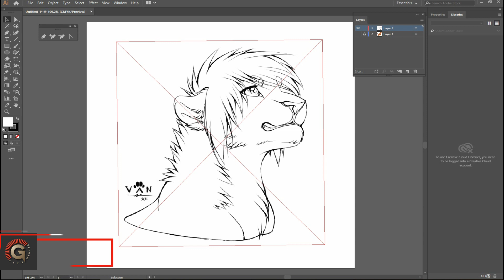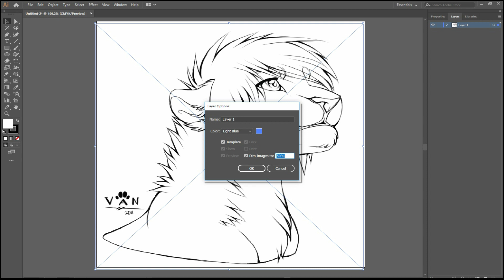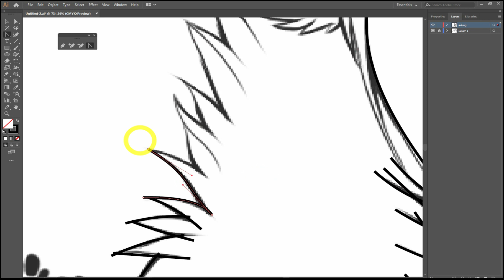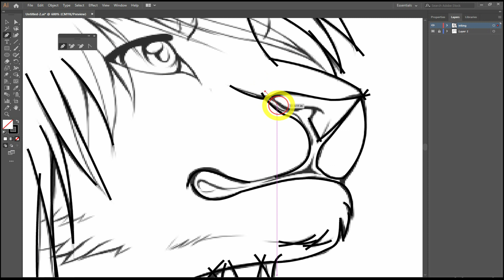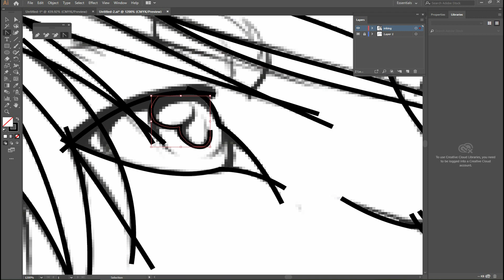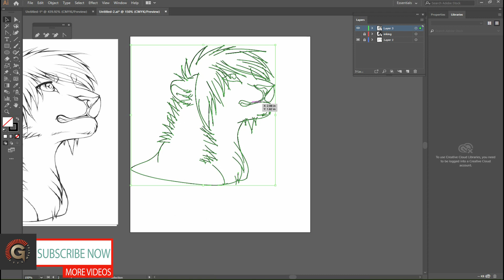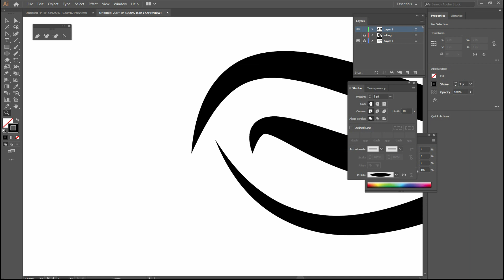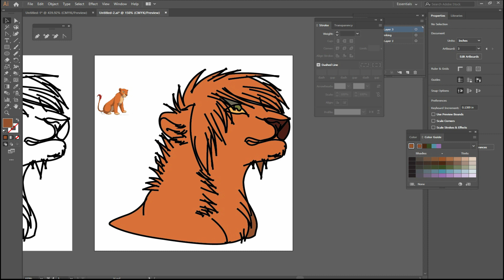Adobe Illustrator Training - Class 4 - Tracing with the Pen Tool l Urdu Hindi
gsfxmentor illustratortutorias photoshoptutorials Treding gsfxmentor illustratortutorias photoshoptutorials Treding I've cobbled together my inking and coloring process from several different sources over the last few years. here is my process for how I quickly finish my art.

30 Biggest Graphic Design Trends for 2021/22:-/30-biggest-graphic-design-trends-for-2021-22/

9 Interior Design Trends for 2022 – 2023:-/9-interior-design-trends-for-2022/

33 most creative animal logo designs 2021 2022/23 animation job colour design Designers in 2021 design trends now design trends of 2021 earn entrepreneurship Graphic graphic design graphic designer Graphic Design Company Graphics graphic design trends 2021 innovation interior design trends 2021 interior design trends 2022 leadership development. Logo logo design marketing MobiKwik_Upasana_Taku money NyKaa_Falguni_NayyarKar Prototyping SlideShare_Rashmi_Sinha sustainability Tools top trends 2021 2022 trend book trending design trends 2022 Twitter UI UI design UX UX/UI web design ZivameRicha